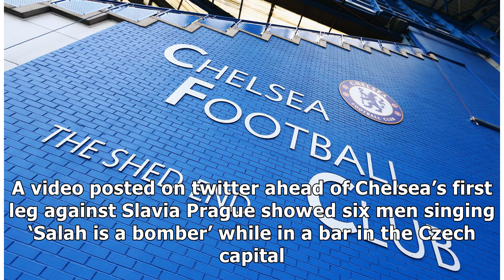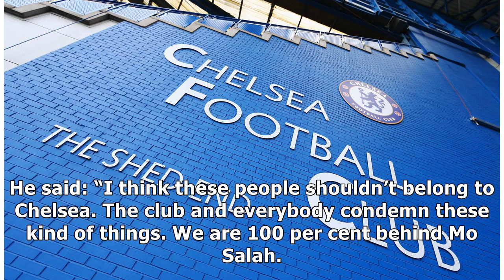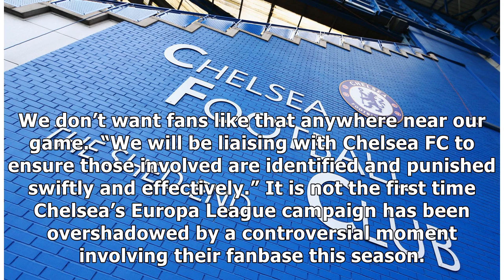Chelsea step up search for three more fans after Salah 'bomber' chants